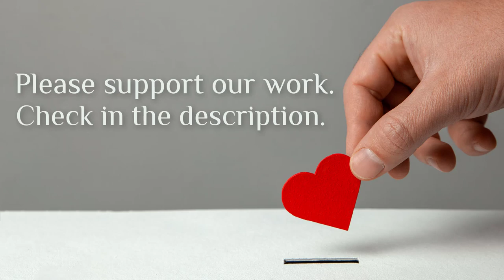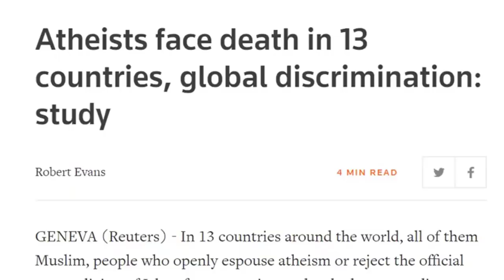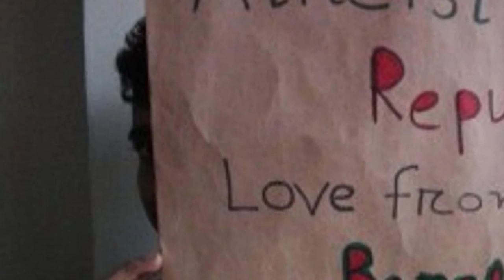Freedom of Expression Under Attack in Canadian University 🎓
Universities are using security fees to censor speech on their campuses. Armin Navabi has been re-invited by the University of British Columbia’s Students for Freedom of Expression (UBC SFE) club to give a talk on the Israel-Palestine debate. The university finds Armin too controversial. So they are charging 400$ for security fees, plus more at their discretion. The university has used this method before in an attempt to have an event cancelled. This violates UBC’s 1976 Senate statement which is meant to prevent any from of obstruction of speech by the university. UBC SFE is a small student group, with very little funding. The student club is now trying to fight back legally and set a precedent for all universities in Canada. You can find and support them here: